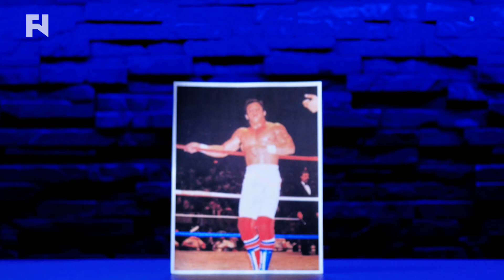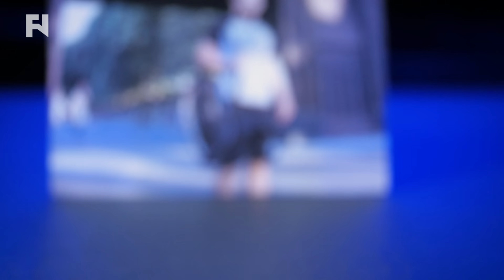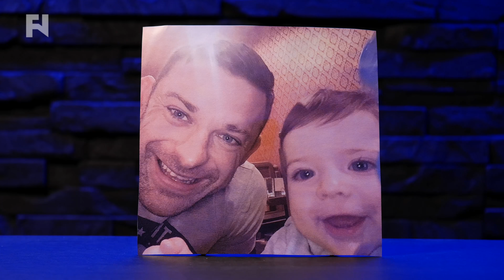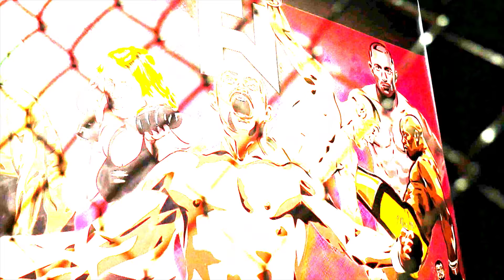Adaptation: Davey Richards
- In this episode of Adaptation, Davey Richards gives us a very honest and detailed account on numerous industry subjects including his MMA influences, the rigorous training he endured in Japan, stand out moments from Full Metal Mayhem featuring The Wolves versus Team 3D and The Hardys as well as being a father and his love-hate relationship with pro wrestling.